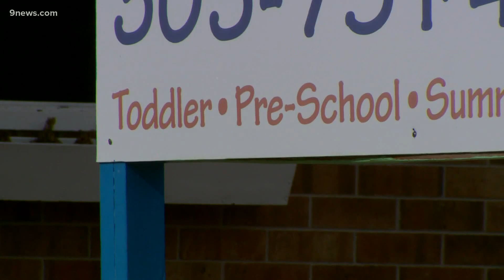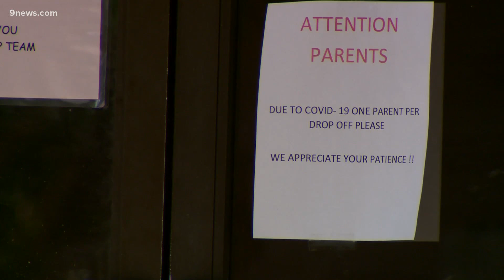Experts looking at COVID-19 outbreaks at child care facilities with hope of making schools safer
They fear the number of infections and outbreaks will go up once schools reopen. 9NEWS reporter Marc Sallinger looks at the lessons learned and new guidance.

9NEWS (KUSA) is located in Denver, Colorado.